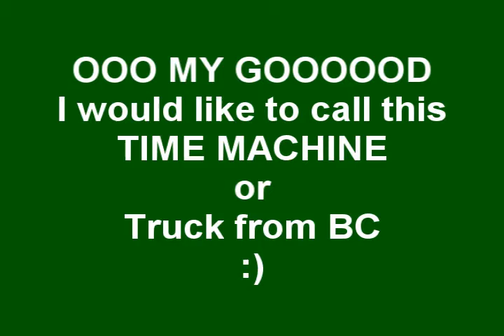Truck from the time BC - Time machine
Its sunday , a no rain ,unfortunately NO SNOW yet, so I thought lets make a walk ,a longer one to Palic and back. Aprox its a 7-8 km walking distance from my home. Coming back I was allredy deadly tired BUT so this truck and he tried to go  away with a hudge smoke coming out of the exhost pipe , BUT did not succseed. In the front you could see the engine cos nothing was covering it or just peces ofcrap here and there, I dont know how old is this machine BUT my guess before Christ:) Than the driver jumped out with long grey beard , that was also hilarius like a member of ZZtop:) it seems somthing went wrong with the engine. I made this short video and dont know how much it reflects the uniquness of this truck, the number plate was NS (from Novi Sad) . I feel pity that I did not go closer to make pictures and more video , it was soo old dirthy and uggly but funny and unique in the same time. Cheers
MUSEUM on wheels